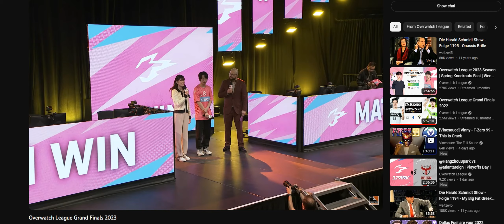vol. 11 Blackbox Life Recorder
Songs:
Aphex Twin - Blackbox Life Recorder 21f
Aphex Twin - Come To Daddy